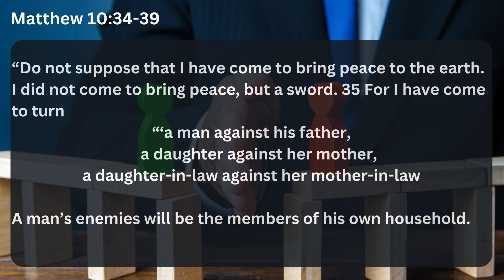Matthew 10:34-39 - Not peace but a sword (052)